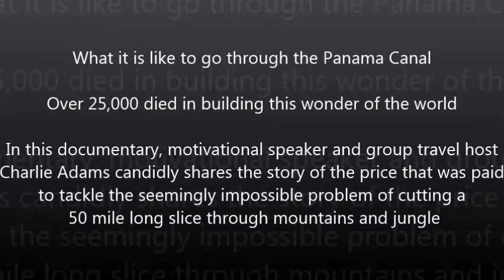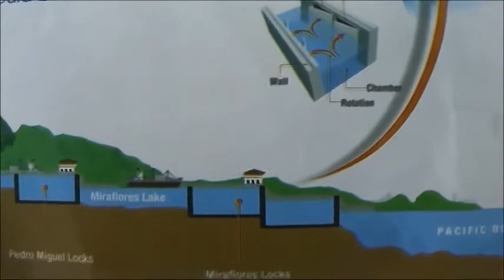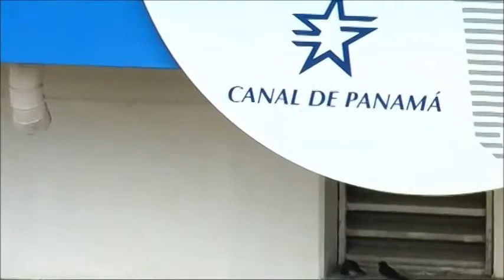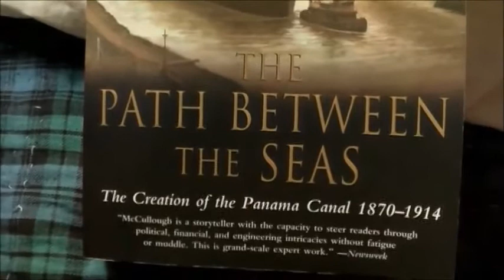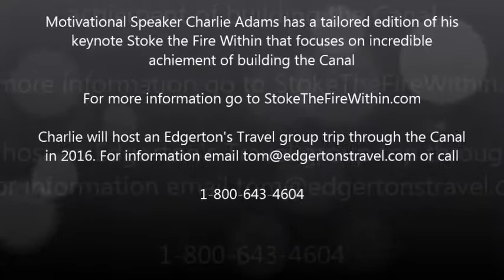Taking you through the historic Panama Canal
Motivational speaker and group travel host Charlie Adams shows you what it is like to travel through the Panama Canal and captures how incredibly hard it was to build this pathway between the Atlantic and Pacific oceans.

If you took all the rocks and dirt removed to build the Canal, you could make a Great Wall of China all the way from New York City to San Francisco.

Almost 30,000 people died from malaria, yellow fever, poisonous snakes, flesh embedding parasites, dynamite explosions and more. The French effort in the late 1800's saw the nation pour over $260 million into it, and come up short.

Adams explains why the U.S. effort, led by President Teddy Roosevelt, succeeded.

This video gives you a good feel of what it is like to go through the Locks, across Gatun Lake, by the prison where former dictator Manuel Noriega is held, and more.

Adams will lead a group inspirational tour through the Canal March 13-24, 2016.